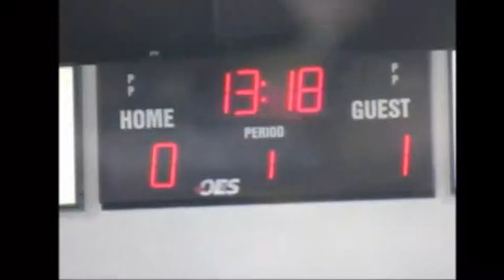Stanislav Dzakhov at Wenatchee